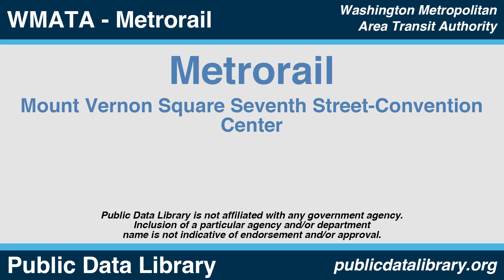WMATA Metrorail - Mount Vernon Square Seventh Street-Convention Center